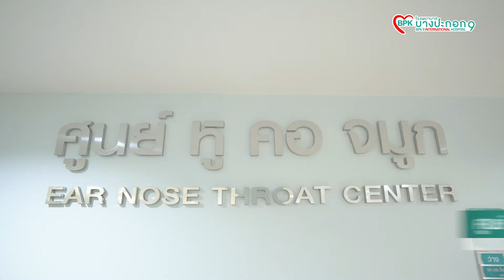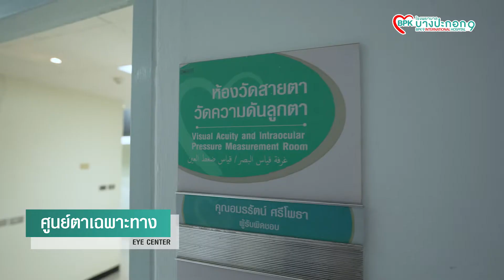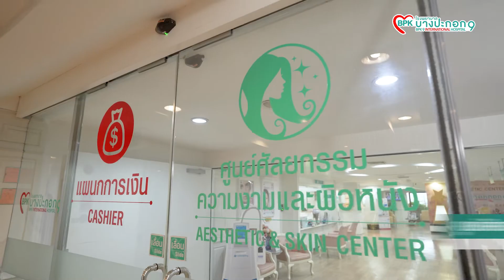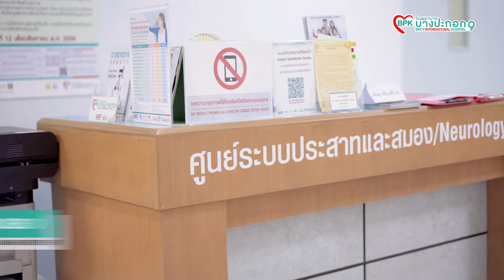Bangpakok 9 International Hospital ก้าวสู่ปีที่ 42 โรงพยาบาลในเครือบางปะกอก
📣ก้าวสู่ปีที่ 42 ไปด้วยกันกับโรงพยาบาลในเครือบางปะกอก

โรงพยาบาลบางปะกอก 9 อินเตอร์เนชั่นแนล โรงพยาบาลเอกชนชั้นนำในเครือโรงพยาบาลบางปะกอก ที่ได้รับการรับรองมาตรฐานคุณภาพจากองค์กร JCI และ HA โดยมีทีมแพทย์ผู้เชี่ยวชาญเฉพาะทาง เทคโนโลยีทางการแพทย์ที่ทันสมัย  และเพียบพร้อมด้วยศูนย์การแพทย์เฉพาะทางที่หลากหลาย เพื่อรองรับและให้บริการผู้ป่วยทั้งคนไทยและต่างประเทศ

สอบถาม, นัดหมาย
💬 พูดคุยกับโรงพยาบาล : m.me/BPK9HOSPITAL
🏥 โรงพยาบาลบางปะกอก 9 อินเตอร์เนชั่นแนล

"Heart of Care” ดูแลด้วยหัวใจ